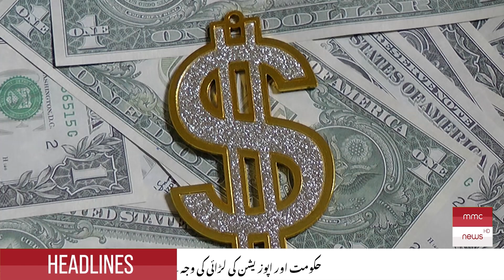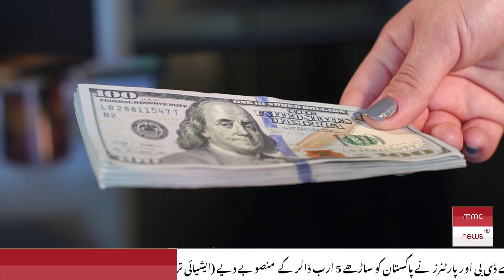General Bajwa Nai Kaha Hakumaten Gira Dain, Ham Nai Gira Di | Awaam Hi Asal Takat Ka Sarshama Hai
General Bajwa Nai Kaha Hakumat Gira Dain, Ham Nai Gira Di | Awaam Hi Asal Takat Ka Sarshama Hai

Welcome to MMCNEWSHD!

We are a team of dedicated journalists and media professionals committed to bringing you the latest and most accurate news from around the world. With a focus on in-depth reporting and thorough fact-checking, we strive to provide our viewers with a nuanced and well-rounded understanding of current events.

Our team consists of experienced journalists from diverse backgrounds, each with their own expertise. We cover a wide range of topics, from politics and international relations to business and the arts. No matter the story, we approach it with rigor and integrity, working tirelessly to bring you the facts.

In addition to our team of reporters and editors, we also rely on a network of trusted sources and partnerships with other news organizations to bring you the most comprehensive coverage.

Thank you for choosing us as your source for reliable and accurate news. We are dedicated to maintaining the highest standards of journalism and bringing you the stories that matter most.